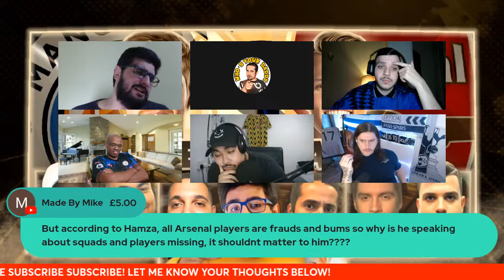MANCHESTER CITY VS ARSENAL PREVIEW! LIVERPOOL BRIGHTON BANANA SLIP! EL AHWA EP70!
Join us on another special edition Ahwa episode as we discuss the weekend's games & look at the midweek results.

Chelsea vs Burnley
Tottenham vs Luton
Manchester United vs Brentford

Ziad-   @ZiadsZone
Staffy- @Staffy_TV
Moamen- @FootyJudgeMo
Jacob- @UnitedSpursofAmerica
Hamza-  @HamzaTalksFootballMCFC
Saad- @SaadsFootballCorner

Intro 0:00
City/Arsenal 15:28
Superchats I 1:21:38
Predictions 1:30:38
LFC Manager 1:38:23
Predictions II 1:49:52